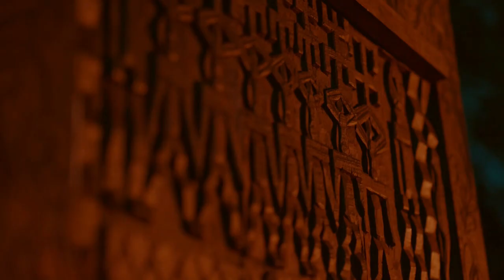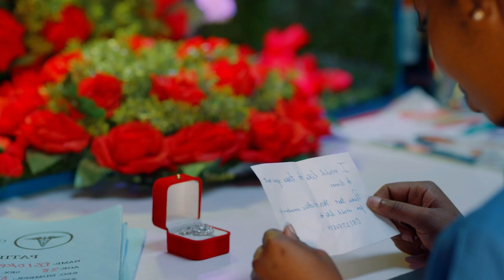தலைமுறை மாந்திரீகம் | Hollywood Movies Explanation & Story Review in Tamil | TAMIL VOCAL CANDY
தலைமுறை மாந்திரீகம்

TVO
Mr Tamilan
2023 new tamil movie
Tamil movies